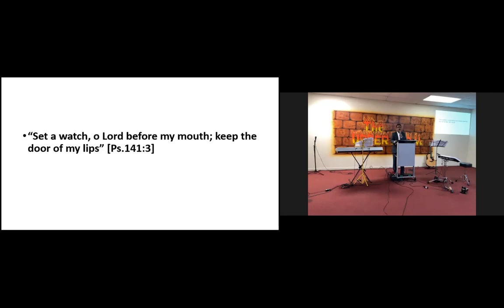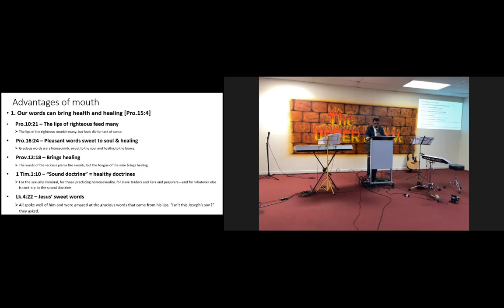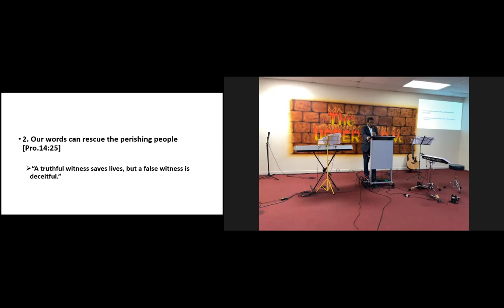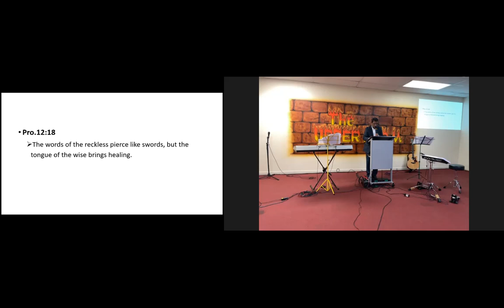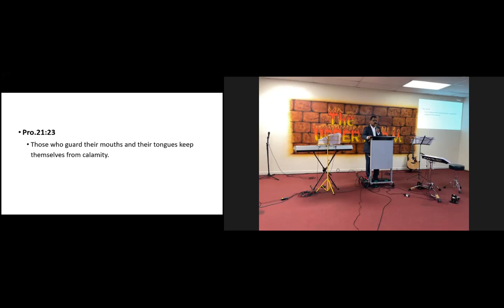ELCoG 2022 01 16 Message Pr Samkutty Mathew